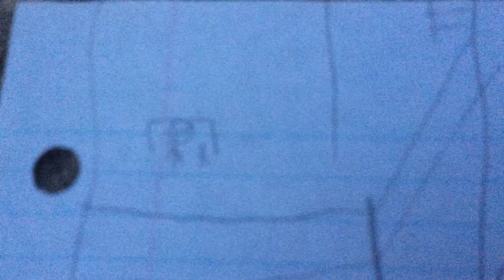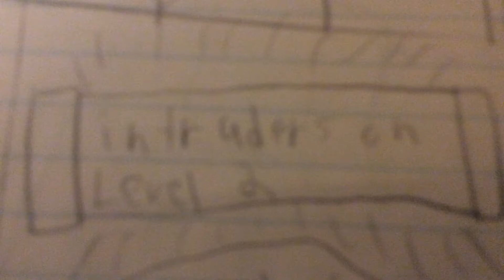villens episode 27 zero chance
Thanks to my friend for voicing armada blurr, i just couldent bring my self to voice blurr after my performance on episode 22